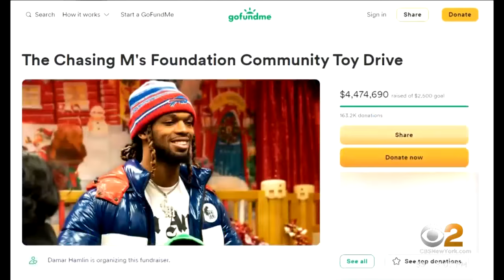Doctors explain why Buffalo Bills safety Damar Hamlin collapsed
Buffalo Bills safety Damar Hamlin remains in an intensive care unit listed in critical condition after he went into cardiac arrest on the football field. CBS2's Kevin Rincon talked to doctors about how incredibly rare this is.